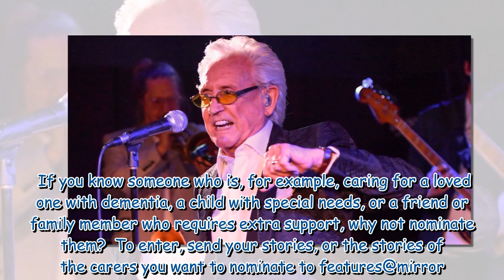Britain's best carers will get chance to star in video for Tony Christie charity song